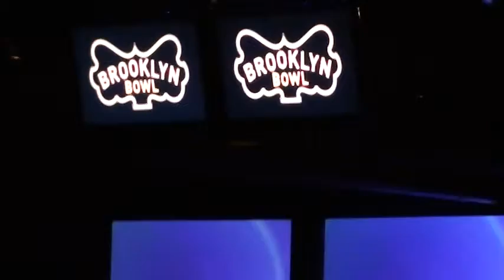Melvin Seals & JGB - Catfish John - 10.27.12 @ Brooklyn Bowl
With organic visuals by Liquid Light Lab - An organic visual expression of live music. Psychedelic liquid light shows are performed live using colored oils, dye, water, glass, and light. They are moved by hand, in time by with music. Enhanced with analog cameras, video mixing, and digital projection.

Liquid Light Lab comes out of NYC, and has accompanied musicians such as Melvin Seals & JGB, Yonder Mountain String Band, Chali 2na of Jurassic 5, Ivan Neville's Dumpstaphunk, Devon Allman, Max Creek, Break Science, and Kofi Baker.